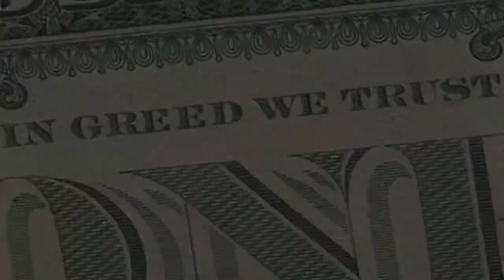Políticos: Ladrones con Poder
Cleptocracia Ladrones al Poder
Cleptocracia (del griego clepto, 'quitar'; y cracia, 'fuerza' = dominio de los ladrones) es el establecimiento y desarrollo del poder basado en el robo de capital, institucionalizando la corrupción y sus derivados como el nepotismo, el clientelismo político, el peculado, de forma que estas acciones delictivas quedan impunes, debido a que todos los sectores del poder están corruptos, desde la justicia, funcionarios de la ley y todo el sistema político y económico.
Es un término de reciente acuñación, y se suele usar despectivamente para decir que un gobierno es corrupto y ladrón.
En una cleptocracia los mecanismos del gobierno de un estado se dedican casi enteramente a gravar los recursos y a la población del país (por medio de impuesto, no retribuibles a ellos; desvíos de fondos, etc), los dirigentes del sistema, amasan grandes fortunas personales, en especial el presidente o el mayor cargo de jefe de estado, junto a los más allegados como los ministros y asesores personales. En la cleptocracia el dinero es lavado o se desvía a cuentas bancarias secretas, por lo general en paraísos fiscales, como encubrimiento del robo.
La cleptocracia se da generalmente en dictaduras, plutocracias, oclocracias y monarquias. Es una cierta forma de gobierno autocrático puesto que en la democracia verdadera se hace más difícil encubrirla. Han existido casos de gobiernos en apariencia democráticos que han sido considerados cleptócratas.
Las economías de los regímenes cleptocráticas tienden a decaer constantemente, pues la corrupción sistemática engendrada por el gobierno significa que la economía está subordinada a los intereses de los cleptócratas. Además las economías basadas en la extracción de materias primas (ejemplo, los minerales y el petróleo) pueden ser particularmente propensas a ser cleptócratas.
Históricamente, el ambiente sociopolítico asociado al sistema colonial -la dominación de países colonizados, en donde sus economías son muy vulnerables al depender por un número pequeño de materias primas- ha sido particularmente proclive a la creación de las últimas cleptocracias, siendo África y América Latina eran las regiones más propensas. Pero la Cleptocracia esta en EE.UU. y varios paises de Europa.
 America del Sur, gracias a UNASUR y MERCOSUR, escapa de esta categoria autoritaria neoliberal de forma de gobierno.
Voz de Jaques Levy
BustaFilms1